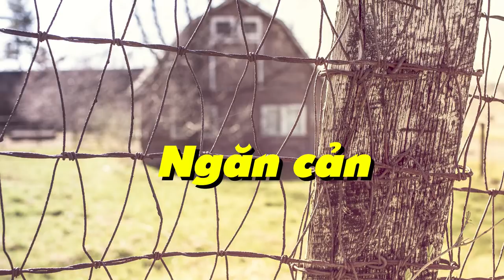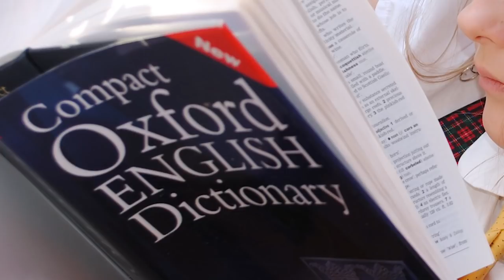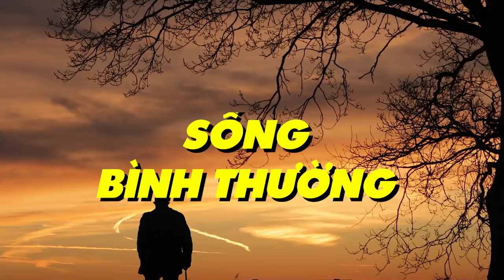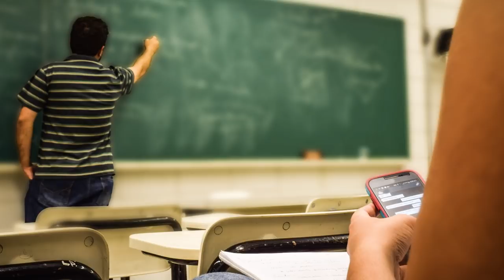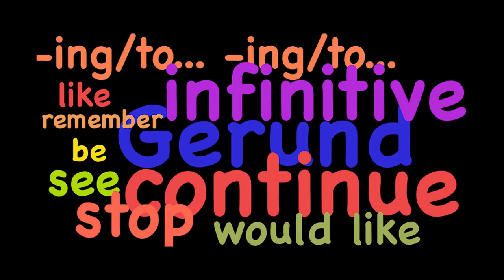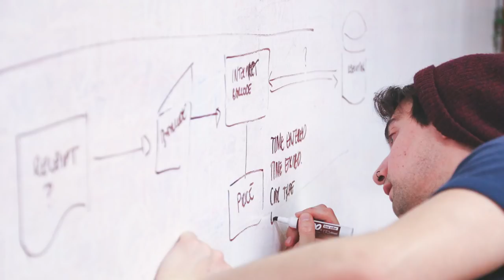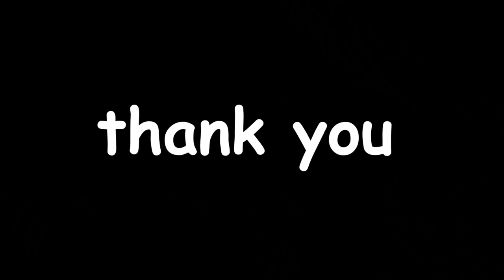HỌC TIẾNG ANH | 5 lý do khiến bạn thất bại | BTEnglish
trong video này bạn sẽ nghe về những lý do khiến từ nào giờ mình học tiếng anh mà không nói được, hãy dành và phút xem video, Nếu không tránh 5 điều này

🍕SỰ THẬT VỀ VIỆC HỌC TIẾNG ANH MÀ TRUNG TÂM NGOẠI NGỮ KHÔNG MUỐN BẠN BIẾT